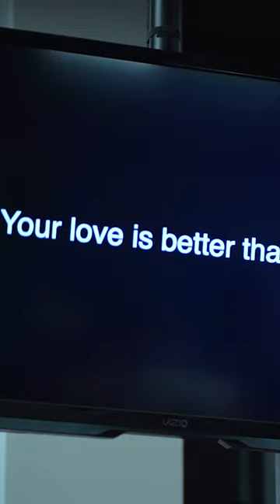Better than Wine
When we discover that Jesus’ love can satisfy us more than wine—more than the pleasures of this world—we can't remain the same (Song of Solomon 1:2). Worship in spirit and in truth becomes our only response to who He is and all He's done for us.

Live worship with prayer has been flowing 24/7 from our prayer room in Kansas City since 1999. from anywhere at any given time!